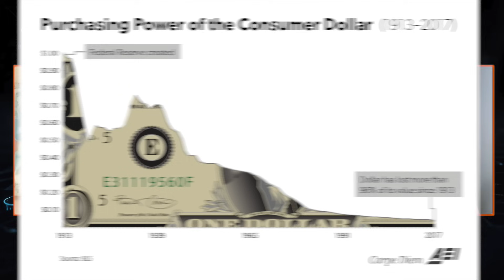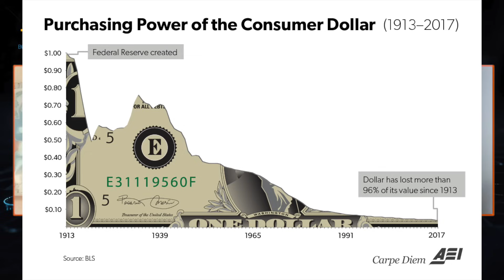Złoto vs Dolar vs Bitcoin - Co jest NAJLEPSZE?! Czym jest pieniądz?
Złoto, dolar czy Bitcoin? Co jest najlepsze? Czym się różnią od siebie te aktywa? W czym najlepiej przechowywać wartość? Czym tak w ogóle jest pieniądz? O tym wszystkim rozmawiałem z Cezarym Ziarkowskim. Zapraszam!

Spis treści:
[0:00-1:05] Wstęp
[1:06-5:32] „finansowa teoria grawitacji” komentarz do odcinka
[5:33-11:08] Czym jest pieniądz?
[11:09-16:34] Złoto
[16:35-26:08] Dolar
[26:09-32:54] Bitcoin
[32:55-39:31] Podsumowanie